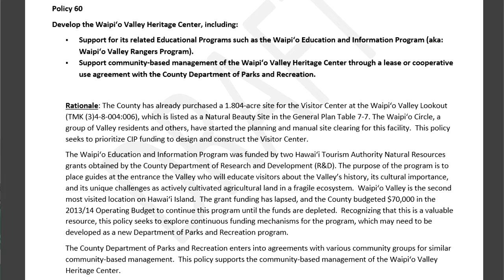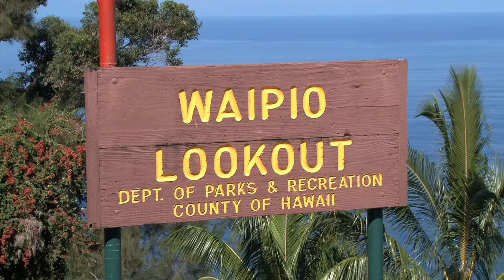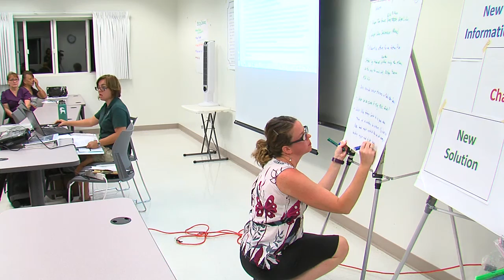Waipiʻo Valley Heritage Center Envisioned (May 18, 2016)